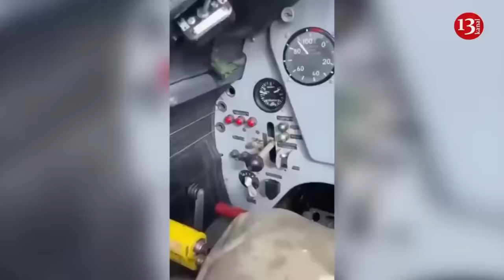"Let's run, let's run" - Ukrainian drones attacked Moscow and 3 other regions of Russia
Over the past night, Russian air defenses destroyed and intercepted five Ukrainian drones over four regions, the Russian Defense Ministry said in a statement.

The ministry said a number of attempts by the Kiev regime to carry out terrorist attacks using aircraft-type unmanned aerial vehicles on targets in Russia were stopped.

“Air defense systems on duty destroyed and intercepted five UAVs, two of which were over the territory of the Bryansk Region and one over the Tambov, Tula and Moscow regions each,” it said.

Moscow Mayor Sergei Sobyanin said that on the night of July 11, air defense forces shot down a drone near the city of Stupino in the Moscow region.

“The air defense forces of the Ministry of Defense in the Stupino urban district repelled an attack by a drone flying towards Moscow,” he wrote. “According to preliminary data, there was no damage or casualties at the site where the debris fell.”

According to the mayor of Moscow, emergency services are on the scene. The Astra Telegram channel publishes a video of local residents, which allegedly shows traces of air defense work.

Since the start of Russia's full-scale invasion of Ukraine, Russian regions have been subject to regular shelling and drone attacks. There is destruction and casualties. The Russian Ministry of Defense reports on the “suppression” of Ukrainian attacks and reports downed missiles and drones over Russian territory. In most cases, Kyiv does not comment on these messages.
There are reports of drone strikes in Chechnya. However, the targets of the strike have not yet been specified. Recall, the military units under Ramzan Kadyrov, the Kremlin-appointed leader of the Chechen Republic since 2007, are actively supporting Russia’s “special military operation” in Ukraine. However, a significant number of Kremlin-opposed Chechen fighters have taken up arms on Ukraine’s side. These fighters play an important role within the Ukrainian command structure.